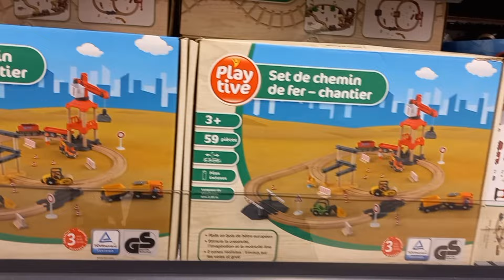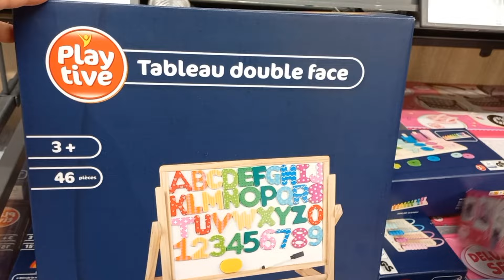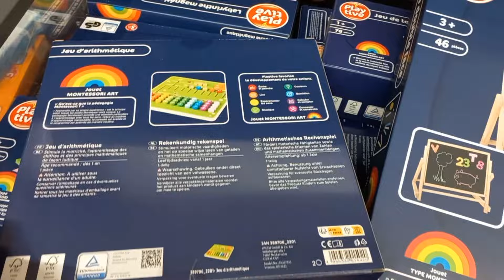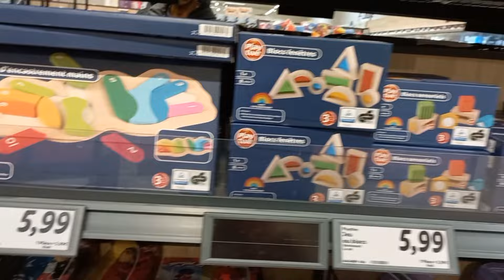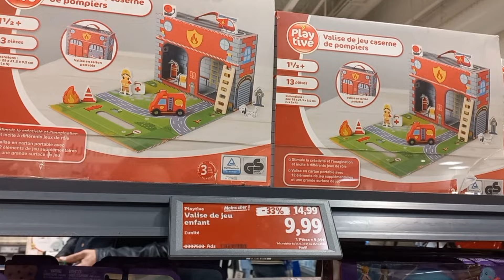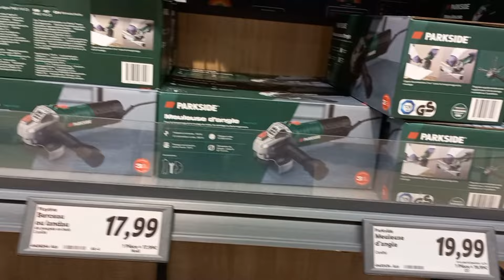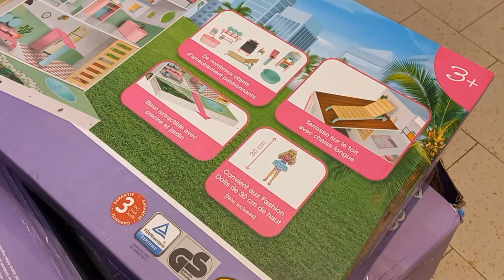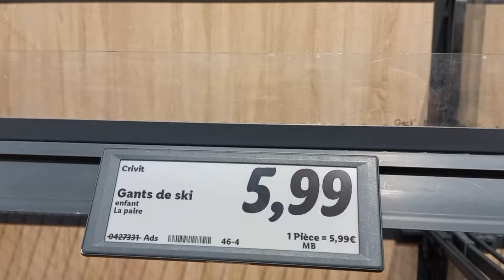LIDL ARRIVAGE DU 18 NOVEMBRE 2024 🌈 ARRIVAGE JOUETS POURS ENFANTS - IDDEE CADEAUX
MAGASIN LIDL VILLTANEUSE